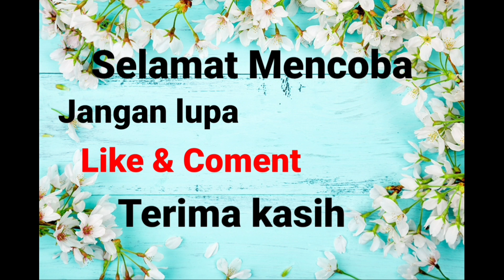DIY//Krokot cantik dari plastik kresek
Masih sama kayak yang kemarin ya,,pecinta krokot..Ini jenis lainnya..
Yang pingin tahu cara buatnya,,tonton sampai selesai ya🙏🙏
Selamat mencoba
Semoga bermanfaat
Terimakasih

Wassalamu'alaikum wr.wb